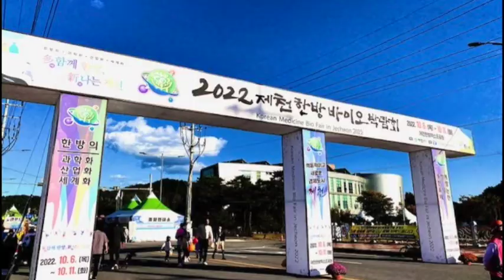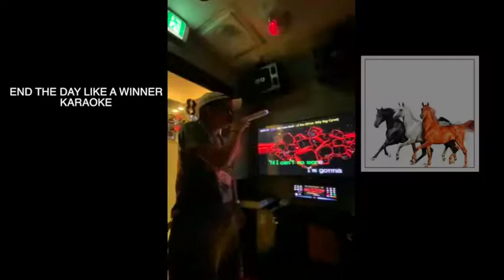The best of Korean medicine bio fair in Jecheon 2022, South Korea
WELCOME BACK TO ANOTHER VIDEO SO TODAY WE HAVE A VLOG AROUND IN JECHEON, SOUTH KOREA I HOPE YOU GUYS ENJOY